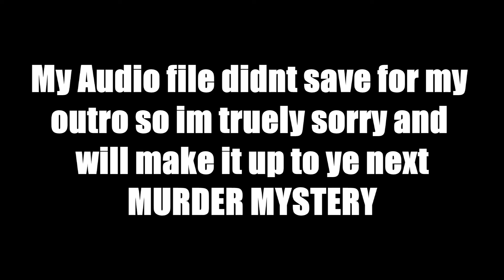Minecraft PS4 - Murder Mystery - Temple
Minecraft PS4 - Murder Mystery - Temple {1}
Can we hit 5 Likes! Saty Awesome!

-Video Desc -
-Today we will be playing a Minigame for Minecraft Xbox called Murder Mystery which happens to be inside "Temple". Who do YOU think the Murderer is?

Welcome To AmigoGaming where we post Gaming videos from Call of Duty, Overwatch, Minecraft etc. We upload everyday or every second day with great gaming videos, you would be crazy to miss out so make sure to subscribe !